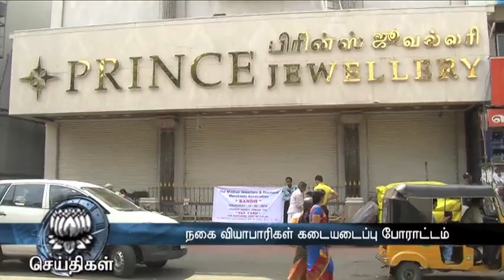jewellers to shop close for 3 days Regarding additional excise duty on gold - dinamalar Mar 2nd 2016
jewellers to shop close for 3 days Regarding additional excise duty on gold - dinamalar Mar 2nd 2016 For more videos